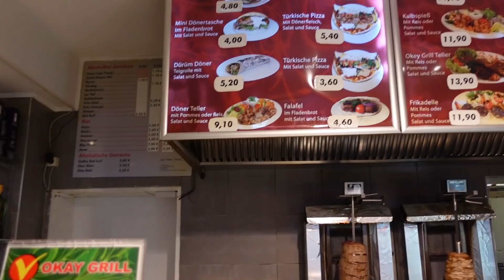ALMANYA'DAKİ YENİ EVİMİZİ RESMİ OLARAK DEVRALDIK🥳 - Almanya'da Ev Kiralarken Buna Dikkat Edin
Evet dostlar Almanya'daki yeni evimizi resmi olarak devraldık🥳 Almanya'da ev kiralarken buna dikkat edin diyebileceğim önemli bir ayrıntı da var ki Almanya'da bu çok önemli!

Umarım videomda verdiğim bilgileri faydalı bulmuşsunuzdur... 🙋‍♂️

Eğer bu video ile beni ilk kez izliyorsanız, ben Serkan Beyde ve kanalımda Almanya'da yaşam ve Almanca öğrenmek üzerine düzenli olarak videolar çekiyorum. 😊